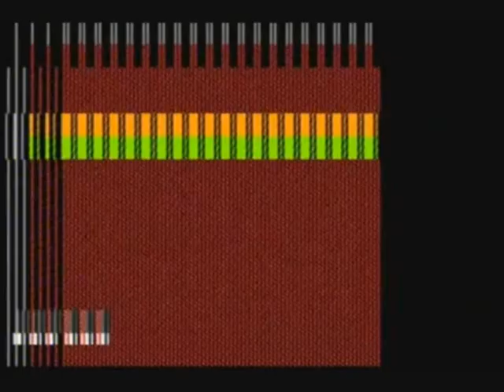°^´"*~+-._.-+~*"`^°^´"*~+-._.-+~*"`^°^´"*~+-._.-+~*"`^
Round 3 vs. laromande